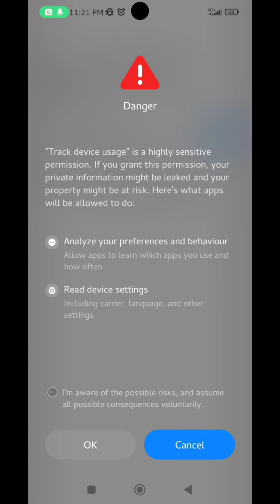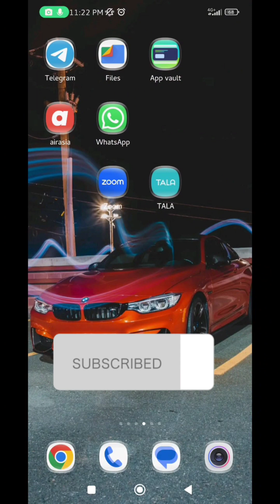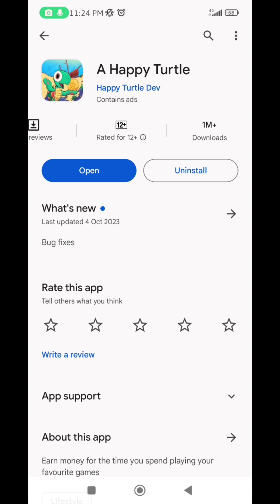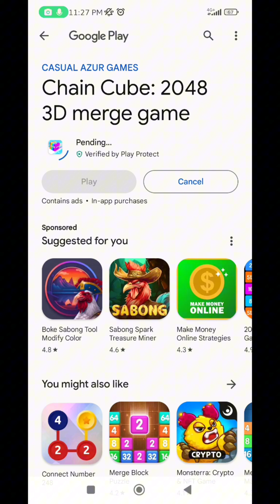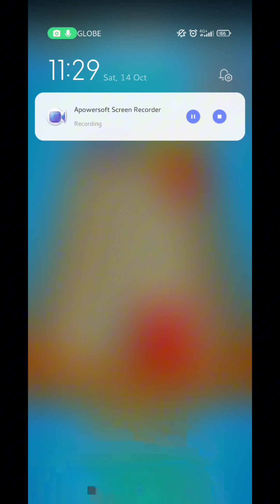NO REFERRAL || FREE 1,800 COINS DIRECTLY TO WALLET | HOW TO PLAY AND EARN A HAPPY TURTLE FREE PAYPAL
Guide on how to play the gaming app and how to earn a reward.

As a new user you will receive 1,800 rewards credited to the wallet.

Using this platform does not guaranteed that you will earn money directly.

Bell 🔔 the notification to be notified on new uppload video.